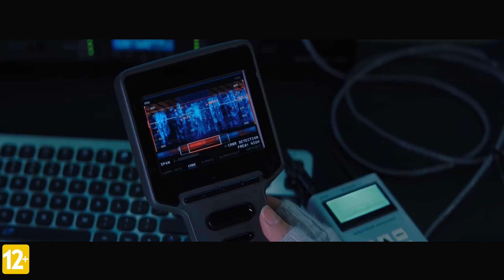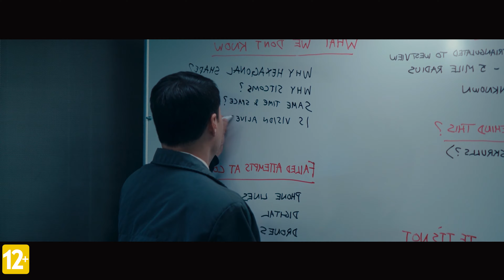ВандаВижн | Разбор 4 серии | Вижн жив?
Разбор 4 серии Ванда Вижен

👌 Наш Telegram канал: @oldforestmedia
🙈 Наш TikTok: @oldforestmedia